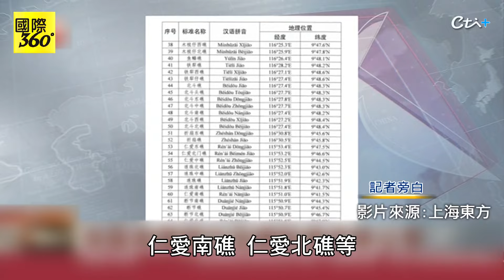一線顯示南海"黃岩島"領海基線 宣示南海主權第一步! 示警菲律賓意味濃厚 【國際360】20241111@全球大視野Global_Vision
中天新聞網下載抽咖啡 推薦代碼cti880